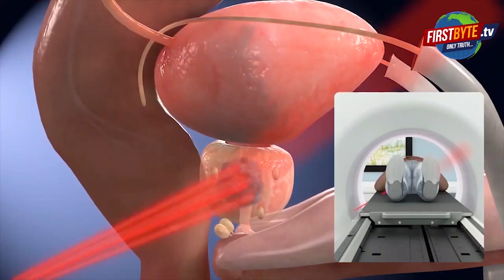मेरठ में अनोखी वारदात..ये लोग करते थे युवतियों के अंडर गारमेंट चोरी, गिरफ्तार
मेरठ में अनोखी वारदात..युवतियों के अंडर गारमेंट चोरी, गिरफ्तार